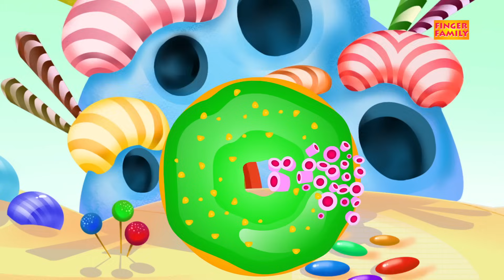Star Finger Family | Nursery Rhymes Songs For Kids | Baby Rhymes For Children | Kindergarten Song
Can you see the shiny things in the sky kids? Do you little toddlers know what they are? That’s right little kids! They’re the stars! These stars shine brightly in the sky fo that you little toddlers can sleep safely and soundly at night. Do you little toddlers want to meet the stars? Because little kids you are in luck! The star family is here on finger family to meet you little toddlers! Watch the video above and play with your new friends the star finger family!
for more Finger Family videos.